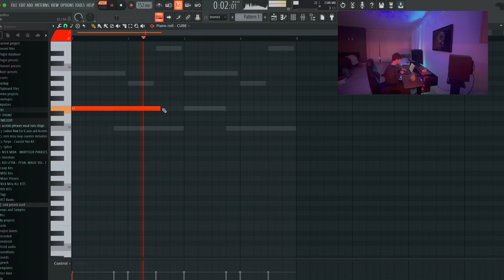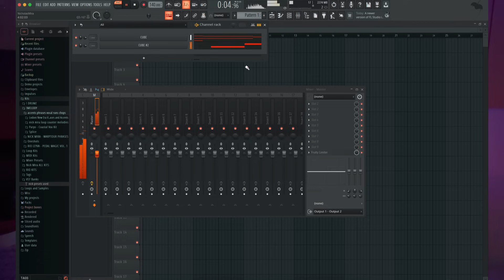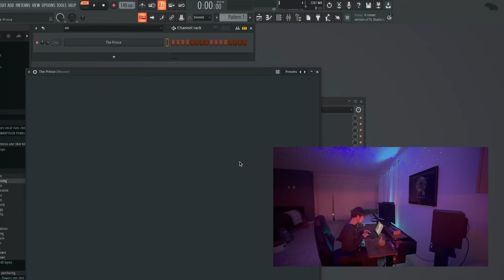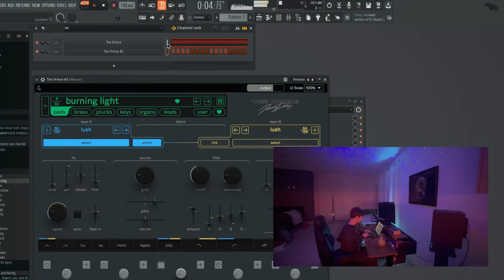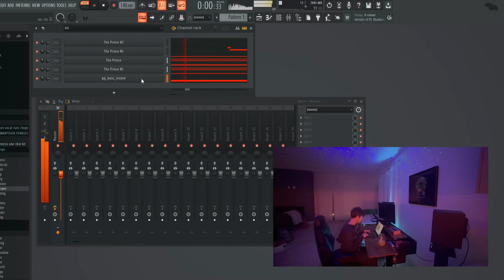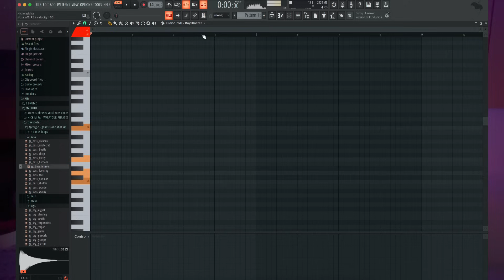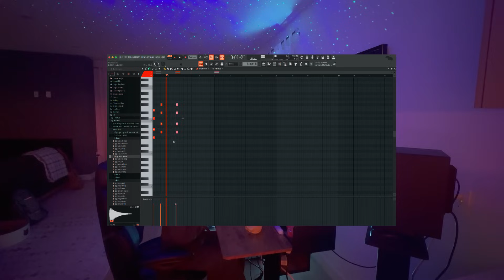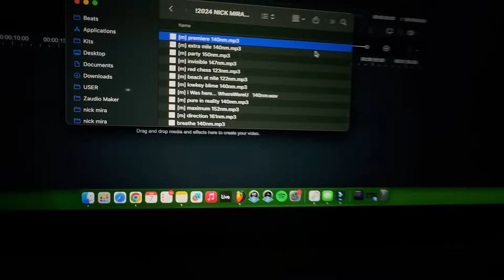making melodies at 5am today (oh with new plugins)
making melodies at 5am today

uploaded my favorite parts to the new spotify

socials @ nickmira _
nimiratio on spotify